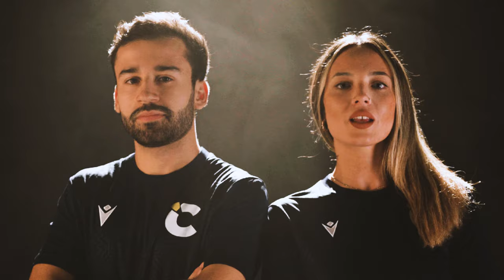EQUÍPATE CON CESUR.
En Cesur, no solo formas parte de un centro de formación, también de una experiencia y de un equipo. Un equipo que presume de su pasión, su talento y su futuro. Ahora puedes llevar esa misma actitud con la ropa oficial de Cesur.

Nosotros ya hemos fichado por Cesur. Y tú, ¿a qué esperas? 😉